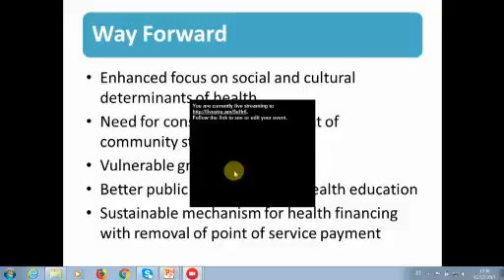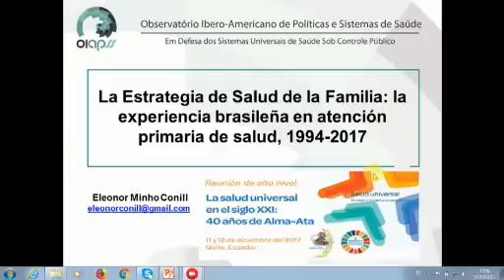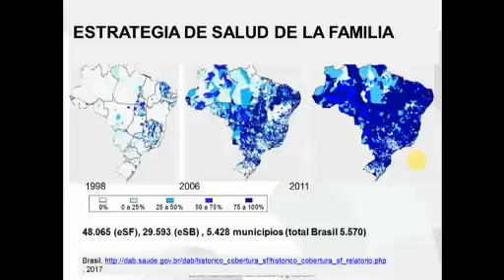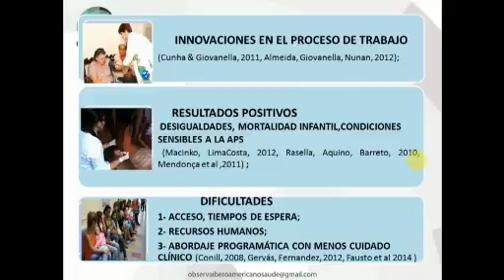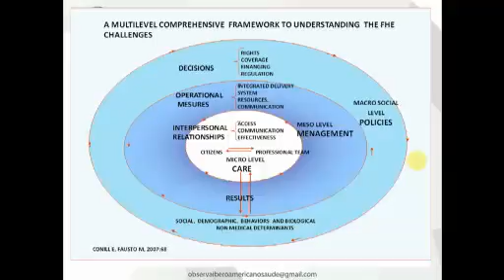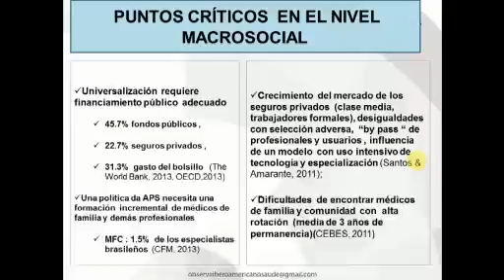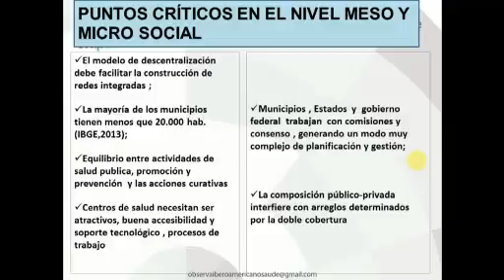La Salud Universal en el siglo XXI, Parte 04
La Salud Universal en el siglo XXI, 40 años de ALMA ATA, Quito, Ecuador